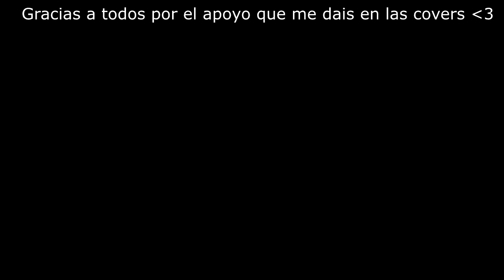[Cover] Actuación #2 de Meiko 🎤 - Moment | Marmalade boy [🎓Yamato High School🎓]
Aquí os traigo la segunda actuación que hizo Meiko en la serie Yamato High School porque me lo habéis pedido muchísimo!! Espero que os encante ^w^

❤ ♥ ღ ♥ ­ღ ♥ ❤

❤ ♥ ღ ♥ ­ღ ♥ ❤

♥ ღFAQღ♥

❤ ♥ ღ ♥ ­ღ ♥ ❤